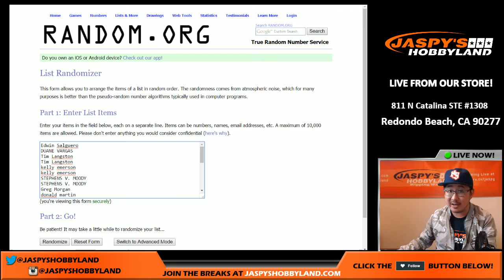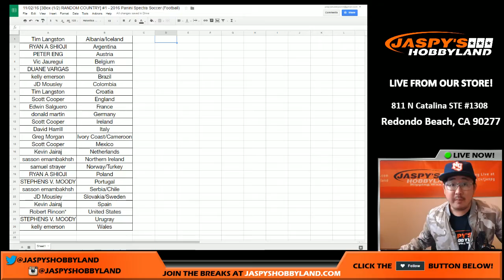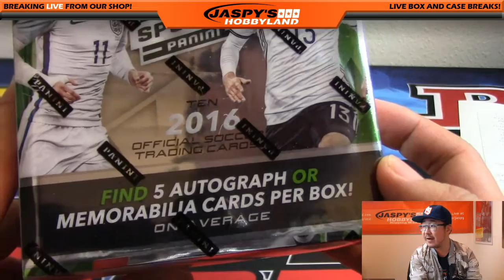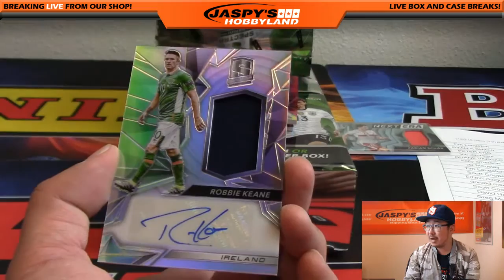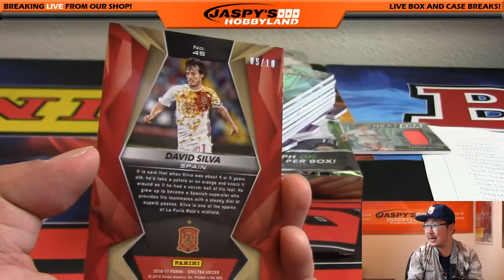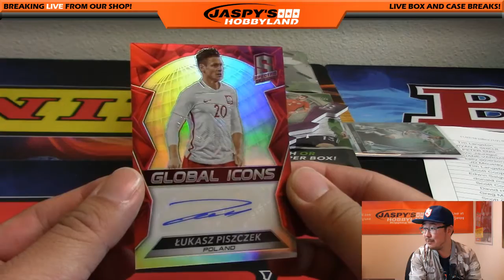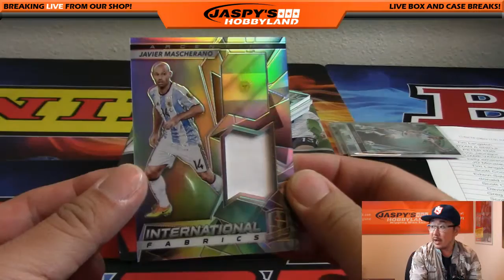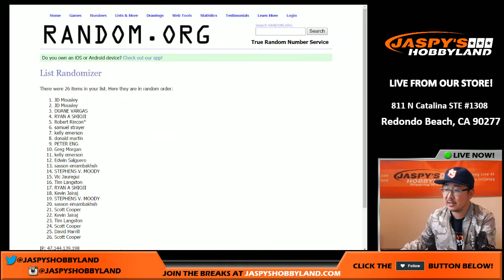11/02/16 [3Box (1/2) RANDOM COUNTRY] #1 - 2016 Panini Spectra Soccer (Football)